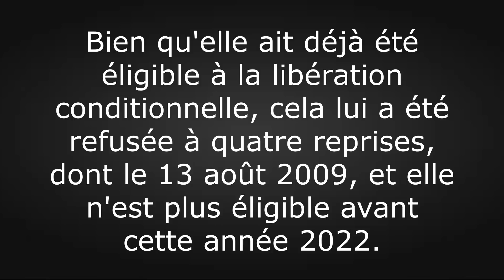"J'ai T📍RÉ sur TOUT le MONDE COMME des CANARDS..." …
"J'ai T📍RÉ sur TOUT le MONDE parce que c'était COMME des CANARDS..."

 Un matin tous les élèves arrivent à l'école.
Mais tout va basculer dans l'horreur …

(Quant au ton de ma narration adopté dans mes vidéos, il est proportionnel à l'empathie que j'ai pour les victimes et ma colère pour les agresseurs dans certains cas. Je ne pourrais donc pas adopter un ton lisse et sans émotions).

🎃 Mes sources:
Wikipedia.

Addict (Instrumental),
To have in a least water,
Swells-Underbelly,
Raging streets.

 🎃Photos d'illustration:
Pexels:

🎃 "Plusieurs sujets sensibles peuvent être abordés dans cette vidéo. Le contenu peut vous heurter alors ne pas regarder.
Déconseillé aux plus jeunes. Les informations ne représentent pas mon opinion ou mon aval.
Le contenu n'égale pas les enquêtes menées où je vous renvoie. Je me décharge de tous commentaires,
responsabilités directes ou indirectes ou non suite à ma vidéo,
je vous souhaite une bonne lecture de celle-ci." 🎃